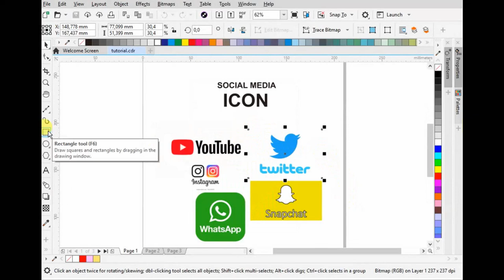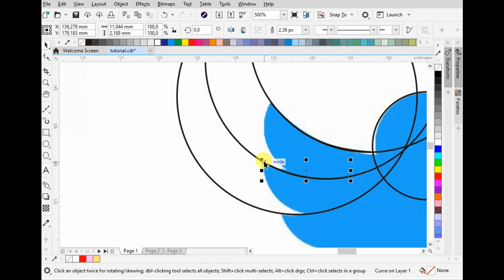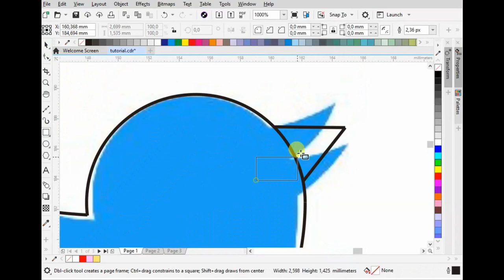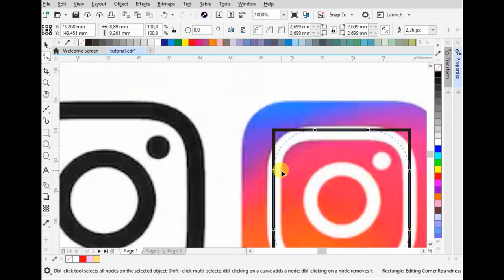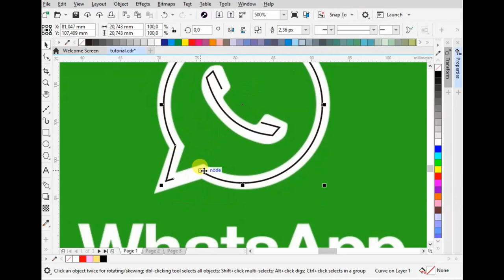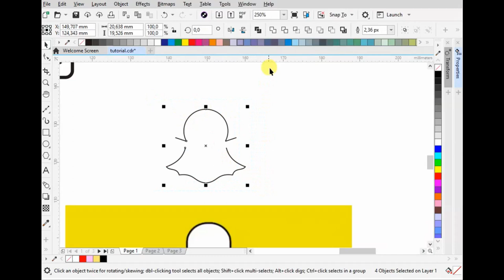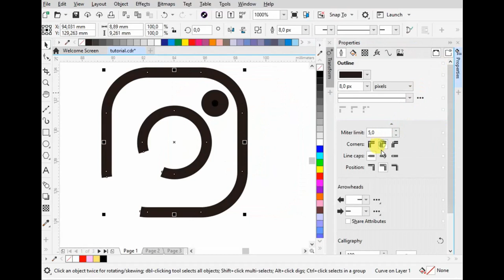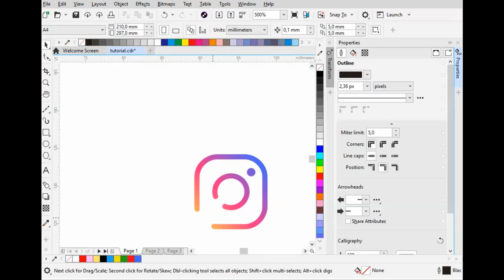Design Tutorial - Social Media Icon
That's it!